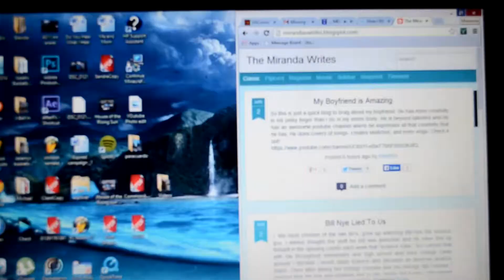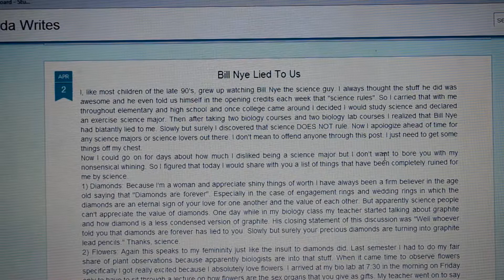Vlog 2 Spring Break pt 1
Just another vlog about spring break, studying, thifting and HIMYM